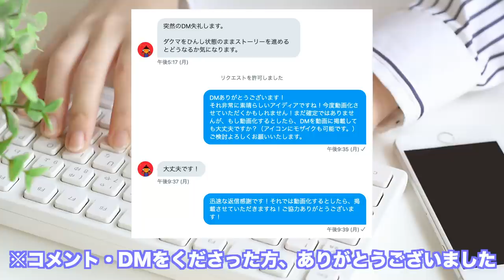【検証】ダクマをひんし状態で連れて行くとマスタードのセリフはどうなる？残虐セリフがヤバすぎる？！【鎧の孤島/ポケモン剣盾有料DLC】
ポケジョブや預かり屋のときと比べると、今回の検証結果はある意味意外な結果になったかと思います！

結論、よくわからん！

▼ED曲提供
バーチャル○チンポッティ